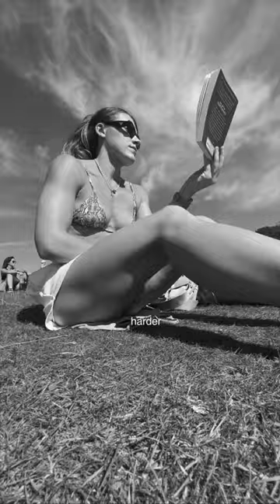Strong women all day everyday